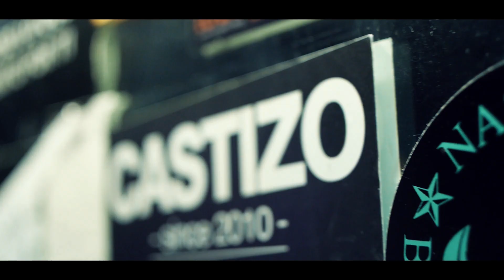Deivhook live at Aoide Club [ La3 Valencia/Spain ] 15/02/2013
Deivhook´s show in Aoide Club [ La3 Valencia/Spain ]  the most famous Alternative Club of Valencia city (Spain).

Welcome to my "Monkey" drum channel!!
Have fun!!